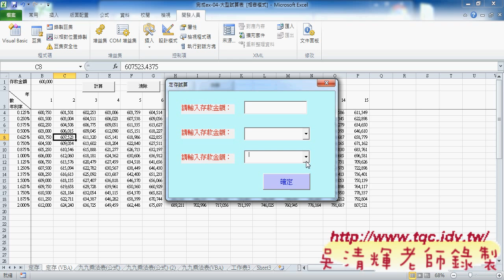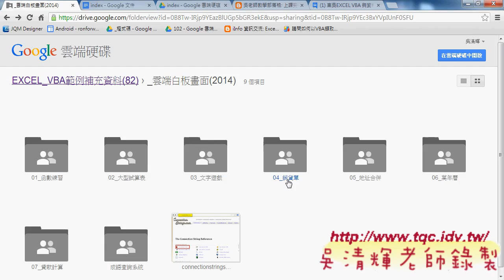11 如何設計表單東吳EXCEL VBA雲端資料庫 吳老師2